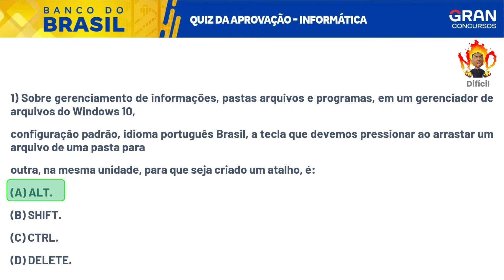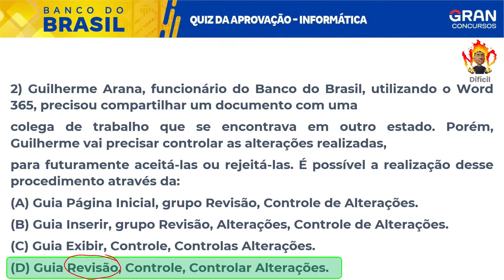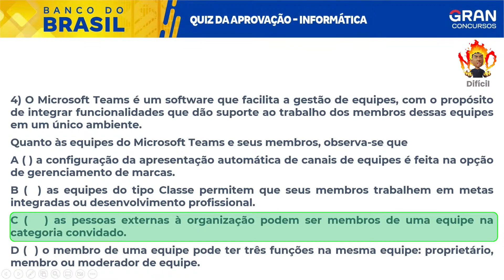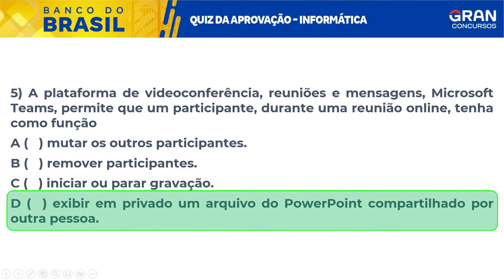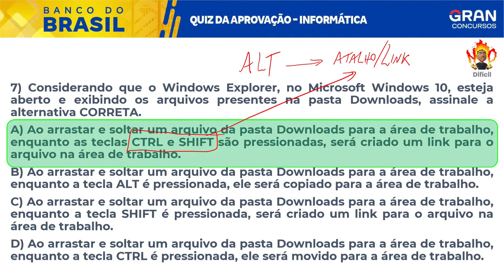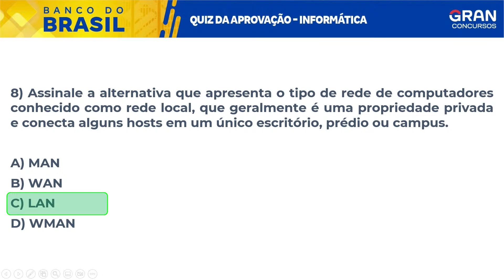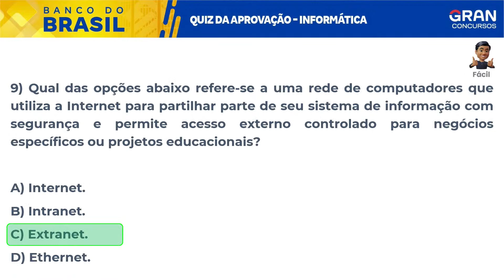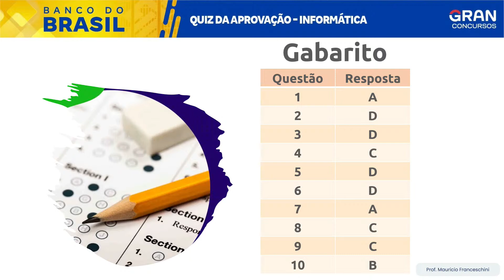Concurso Banco do Brasil: Quiz da Aprovação - Informática com Maurício Franceschini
Início:
material de apoio:

2023 é um ano de grandes oportunidades, e começar a sua preparação o quanto antes é essencial! Neste vídeo você vai estudar Informática com o professor Maurício Franceschini com uma proposta diferente, você participará do evento Quiz da Aprovação. É uma forma de testar os conhecimentos. Participe!